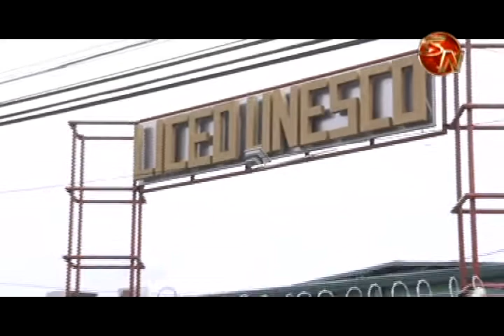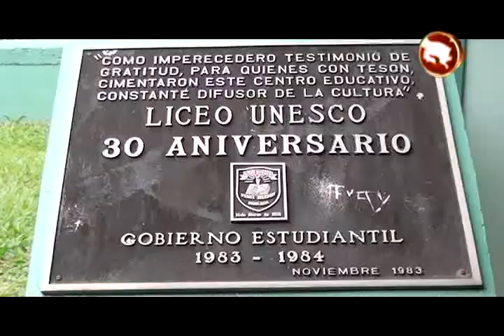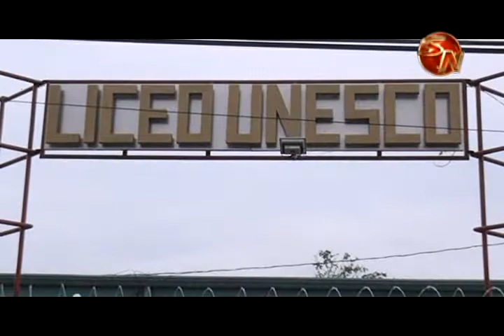Buscan que se declare al Liceo Unesco como Institución Benemérita de la Educación Costarricense